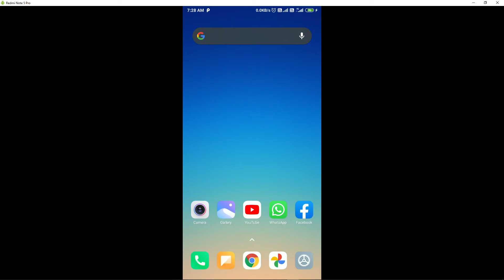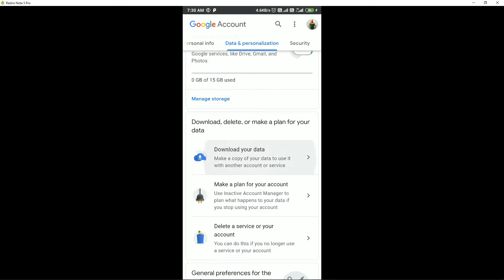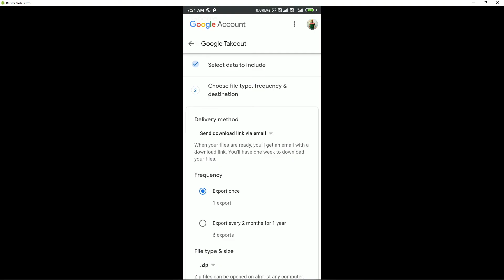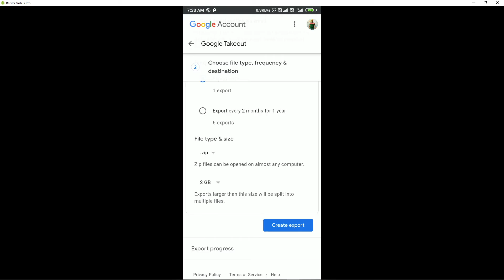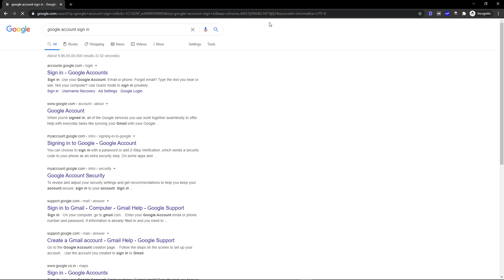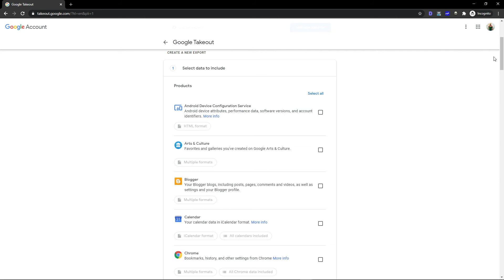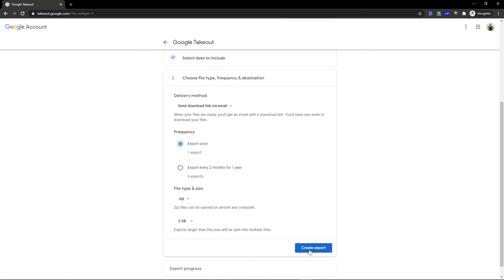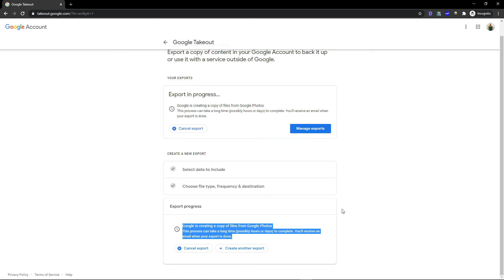how to download all photos from google photos in mobile, laptop, computer, iphone, pc - Hindi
In this video i will teach you how to download all photos from google photos in mobile, laptop, computer, iphone, pc, android phone.

download all photos and videos from google photos

and save your all photos, videos to gallery.

इस विडियो में मैंने बताया है की कैसे आप अपने मोबाइल कंप्यूटर एंड्राइड फ़ोन लैपटॉप पर गूगल फोटोज से सारे फोटोज gallery में कैसे लायें.

गूगल फोटोज से सारे फोटोज gallery में कैसे save करें बो भी सिर्फ 1 ही क्लिक में